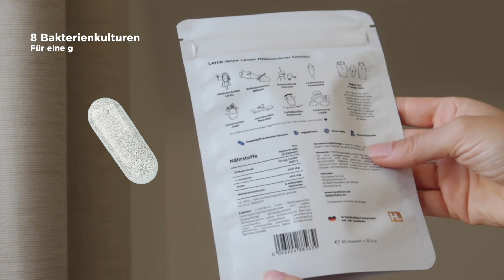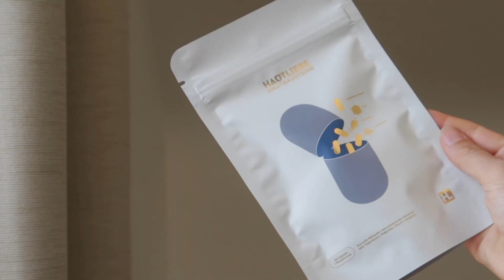Ich habe ein Supplement für die Haut entwickelt | Hier ist, wieso ♥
Hauptsächlich Bakterien, aber auch Archaeen, Pilze und Viren besiedeln die Schleimhäute unseres Verdauungstrakts. Ihre Zusammensetzung, ihr Lebensraum und ihre Stoffwechselprodukte bezeichnen wir in der Gesamtheit als Darmmikrobiom. Insgesamt leben im Darm bis zu 1000 verschiedene Mikrobenarten, schätzungsweise 10 Billionen individuelle Lebewesen mit einem Gesamtgewicht von ungefähr eineinhalb Kilogramm. Sie spalten Nahrung auf, produzieren Vitamine, neutralisieren Giftstoffe und sind extrem wichtig für die Immunabwehr.

Neueste Forschungsarbeiten haben eine Verbindung zwischen entzündlichen Hautkrankheiten und der Zusammensetzung der Darmbakterien beobachtet. Es WIRD unter anderem die Vermutung aufgestellt, dass die Auswirkungen von Stress Akne verschlimmern, indem sie das Darmmikrobiom verändern und die Darmpermeabilität (Durchlässigkeit der Darmbarriere) erhöhen, was zu Hautentzündungen auftreten. Aufgrund der fundamentalen Rolle des Darmmikrobioms in der Immunabwehr, besteht die Annahme, dass ein gesundes Darmmikrobiom Hautentzündungen reduziert und das Wachstum entzündungsfördernder Bakterien auf der Haut zu hemmt, was eine entscheidende Rolle beim Schutz vor Akne spielt. Bakterien des Darms, sondern vermeintlich Botenstoffe ab und interagieren über die Blutbahn mit der Haut und dem Gehirn.

Wir haben die Hautbausteine konzipiert, um Personen mit Hautproblemen eine Möglichkeit zu geben, an der Ursache ihrer Beschwerden anzusetzen. Jede Kapsel liefert dir auf einfachem Wege probiotische Bakterienstämme, die deinen Darmbakterien beiseite stehen und ihre Funktionalität unterstützen.